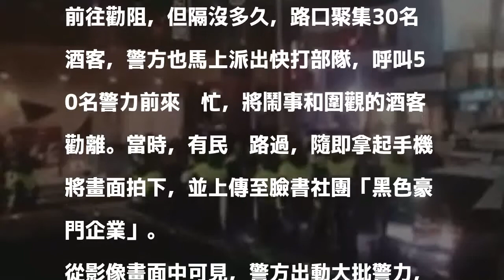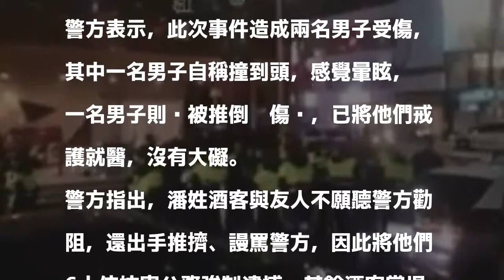醉男打架烙兄弟 警方快打部隊勸阻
發表評論評論如下。